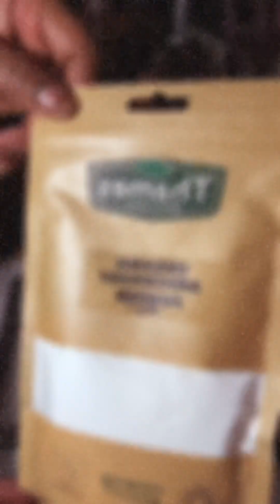Whipped Shea Butter{3 Ingredients}for Dry,Acne,Scars, and Eczema.(Self Care)(My first body butter)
(My First Body Butter i made)😬Visit our Etsy store to buy homemade body butter cream and t-shirts🪴🌱

So this Here's my whipped shea butter made with only 3 ingredients compatible to my skin type which is dry, acne prone, and sensitive and dryness.

I can’t wait to see howbthia works on my kids skin 😀😀
Shea Butter

•Rosehip Oil
•Lavender Oil
•JOJOBA  Oil

Essential oils
•sweet orange
•Oregano Oil

So this whipped body butter is perfect to soothe the effects and decrease my symptoms as well as lessen itchiness, scarring, discoloration, and hyperpigmentation!
This whipped butter can also be used on the face (depending on your skin type) as a night cream, and if you have Eczema or Psoriasis, I'm sure you will benefit from this simple recipe too. I Hope you try it and love it as much as I do!♥️

got this idea to do my own body butter from her recipe 😀